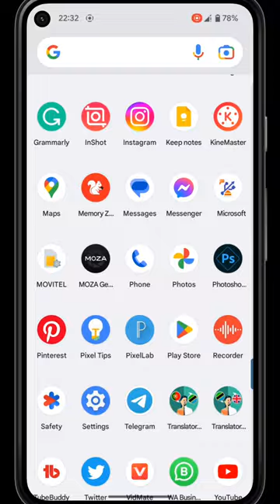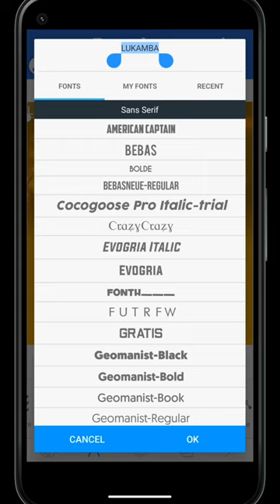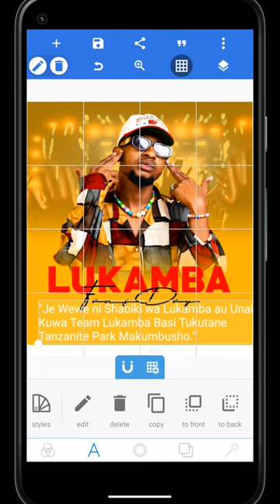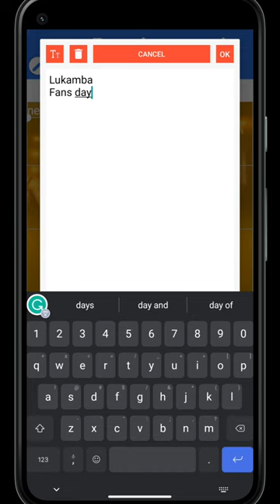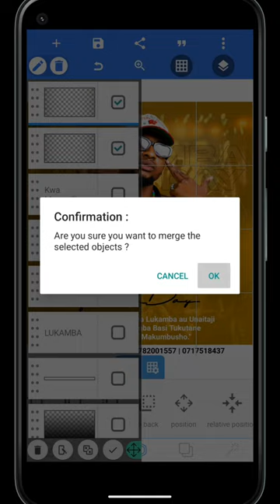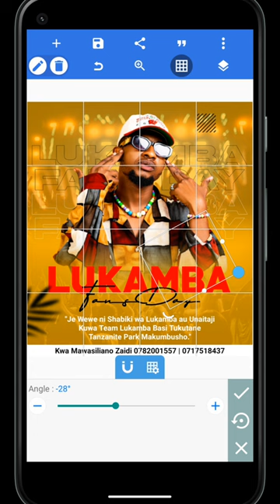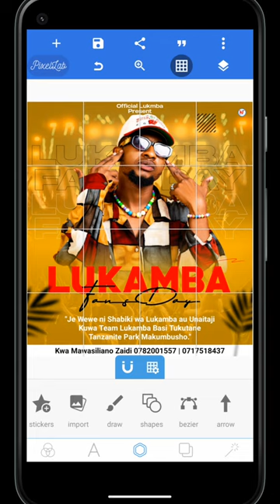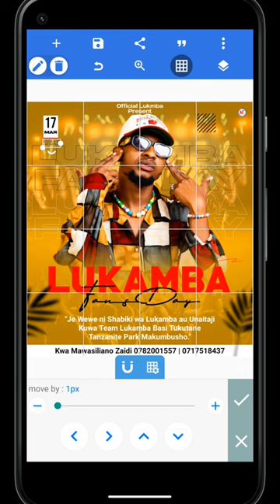How to create poster in android | pixellab Tutorial | Jinsi ya ku create poster na pixellab kwa simu